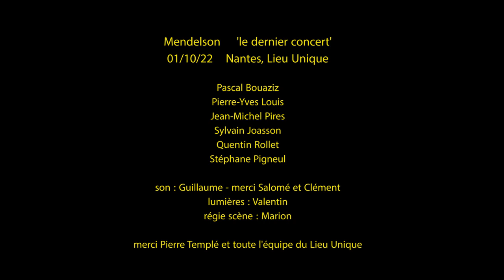Mendelson "Les Chanteurs" 01/10/22 Nantes, Lieu Unique